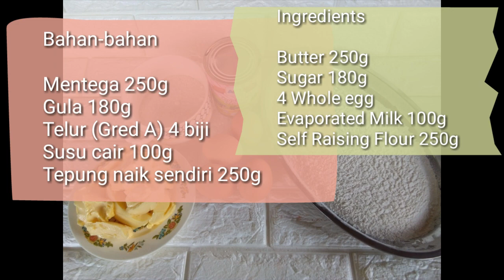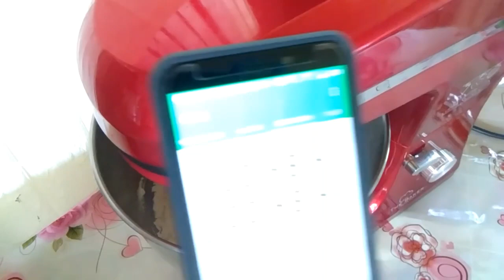Resepi Kek Mentega SIMPLE & SEDAP l Super Moist Butter Cake with simple ingredients l Dessert#1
Bahan2

Mentega 250g
Gula 180g
Telur (gred A) 4 biji
Susu cair 100g
Tepung naik sendiri 250g

1. Pukul mentega & gula sampai kembang
2. Masukkan telur 1 per 1(anggaran 1min utk 1telur)-boleh set stopwatch yerr..buat sampai telur habis.
3. Masukkan separuh dari sukatan tepung dan susu dan putar lagi.
4. Masukkan ke dalam loyang yg sudah disapu minyak/mentega.
5. Bakar ke dalam oven dgn suhu 150c/40min(yg ni ikut oven masing2 jg yaa)

Ingredients

Butter 250g
Sugar 180g
4 Whole egg (grade A)
Evaporated milk 100g
Self raising flour 250g

1. Beat a butter & sugar until light & fluffy.
2. Add in a whole egg 1 by 1(approximately 1min per egg).
3. Add half of a flour n milk into the batter & mix it well.
4. Pour the batter into the greased pan.
5. Bake with 150c/40min.